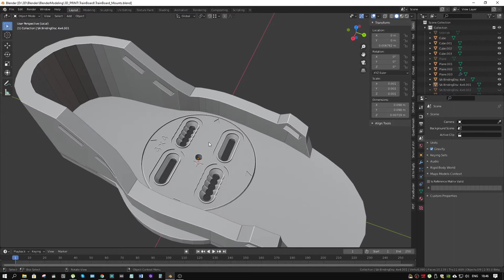DIY skateboard deck to training jib board mount